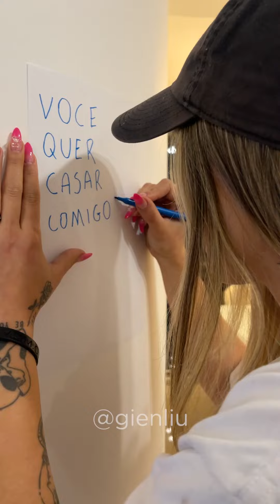QUER CAS** COMIGO?!